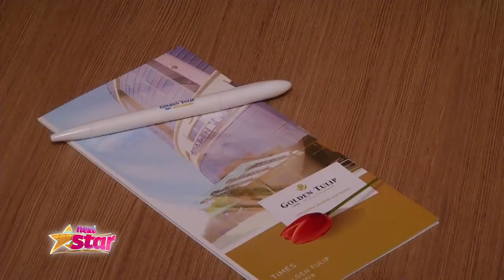Prezentare: Letizia Chiloiro, de la San Remo Junior, pe scena de la Next Star!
Vezi mai mult pe AntenaPlay Letizia Chiloiro, o fostă participantă la San Remo Junior, în vârstă de 11 ani, vine din Italia să cucerească juriul de la Next Star!, ,Next Star S8, Antena 1, 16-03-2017

Urmăreşte Next Star şi pe:

TV Antena 1 incepand din 16 iunie 2018, in fiecare sambata, de la ora 20:00